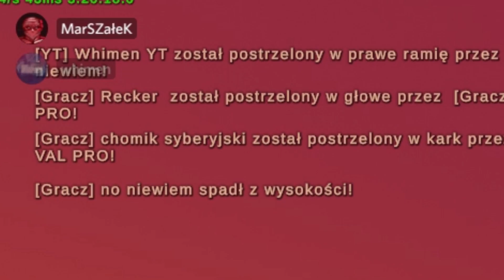hippisownia exe - Unturned PL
Zapro do Steam:
Mój komputer:
Procesor: intel core i5-8700k
Płyta główna: msi b360m gaming plus
Zasilacz: silentiumpc vero L2 600w
Karta graficzna: msi geforce gtx 1060 gaming x 6gb gddr5 192 bit 3xdp hdmi dvi-d box
Pamięć Ram : kingston ddr4 16gb 2666mhz cl 13
Obudowa: genesis titan 660 plus
Dysk ssd : samsung 970 evo 250gb pcie x4 nvme
Dysk twardy: seagate barracuda 2tb sata/600
Napęd optyczne: asus napędy optyczne asus
Chłodzenie cpu: chłodzenie cpu be quiet Pure rock